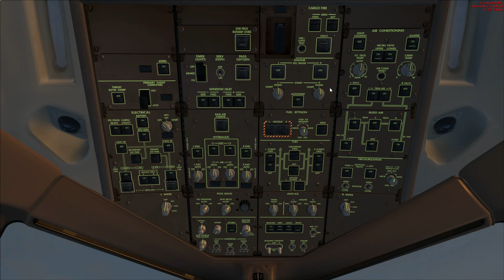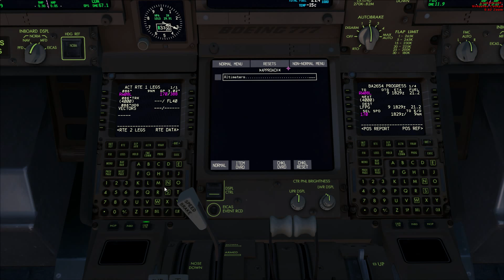FSX PMDG 777 Landing LFPG Paris Charles de Gaulle Airport Cockpitview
Add-Ons:
- REX Essential Plus Overdrive
- FTX Global
- FTX Global Vector
- AES 2.3
- UT2 Ultimate Traffic 2
- Fraps

My PC:

Antec NineHundred Two Vol. 3, AMD Phenom II X4 965 BE @over 3,8 GHz, MSI Mainboard 790FX-GD70, MSI ATI Radeon R5870 PM2DIG @ 1024 MB, Corsair VengeanceLP 1600 MHz@ 16GB, SuperFlower CrownModular 800 Watt